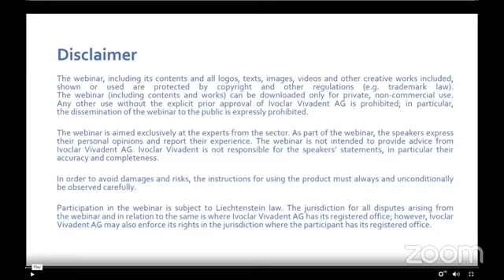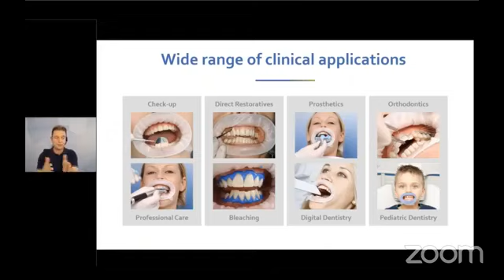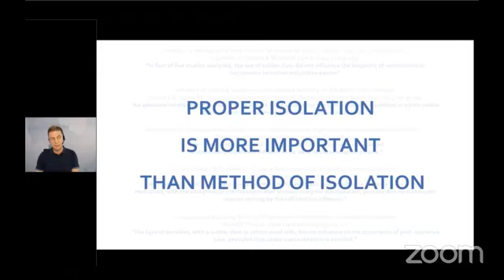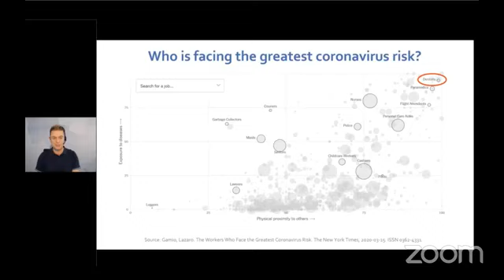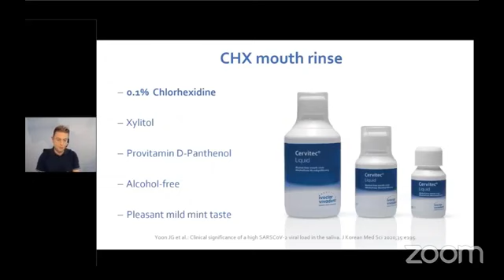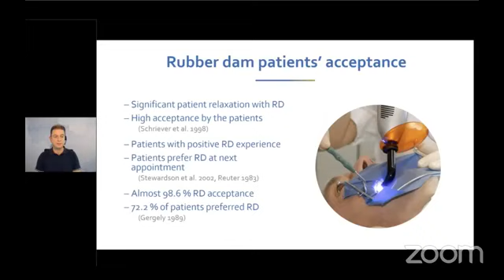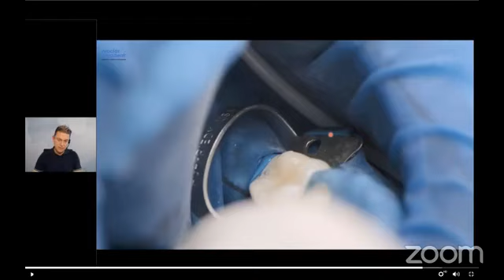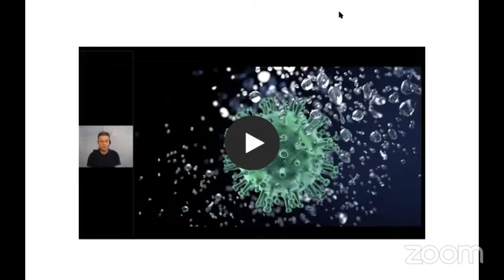Isolation of the operatory field in times of COVID 19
In this webinar, you will learn more about the following themes
• Types of isolation in restorative dentistry
• Influence of aerosols on infection control
• Influence of rubberdam on treatment outcomes
• Practical application of new methods of isolation